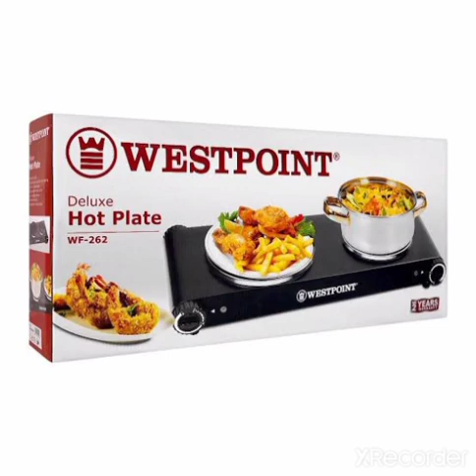November 19, 2022